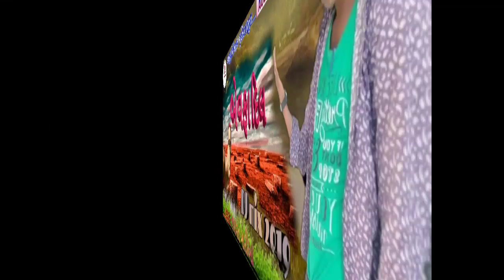!! JASHAVAT BARIA NEW DJ REMIX TIMALI !! BEWAFA DIL!! 2019 !! ANNPURNA MUSIC OFFICELL !!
Tital:-BEWAFA DIL

🎤🎤 :-JASHAVAT BARIA

🎹 :-MUKESH PATEL

🎧:-SHAI NATH STODIO DE BARIA VIKASH SHALAT

LABEL :-ANNPURNA MUSIC OFFICELL BE BARIA

COPYRIGHT :-JAY BAJARNG BALI MUSIC

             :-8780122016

DJ MIX TIMALI#

KISHOR PATEL NEW TIMALI